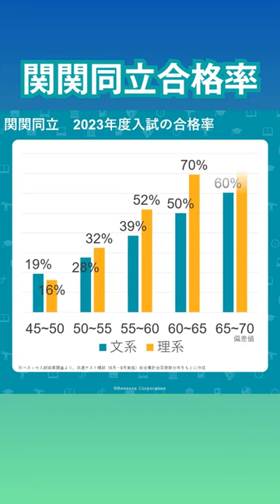関関同立の合格率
進研模試の偏差値50台前半から4人に1人が合格していました。